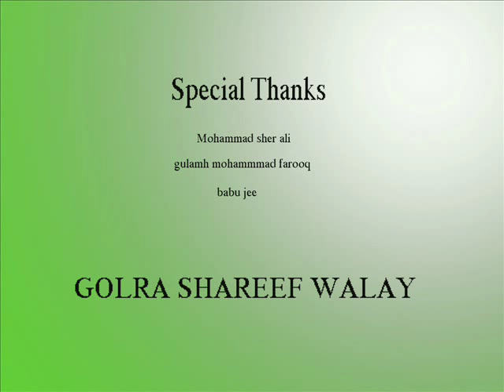LABAIK YA RASOOL ALLAH